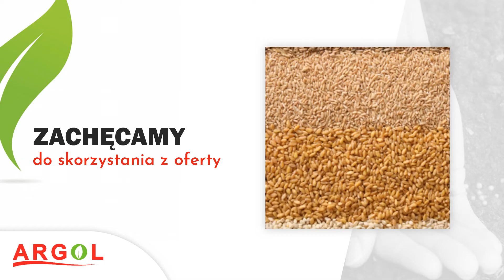Środki ochrony roślin Jasienica Argol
NawozyOrganiczne cieszą się sporym zainteresowaniem wśród Klientów naszej firmy Argol z Jasienicy, w województwie śląskim. Możemy Państwu zaproponować szeroki wybór środków ochrony roślin oraz nawozów rolniczych azotowych, fosforowych, potasowych, wapniowych, wieloskładnikowych i płynnych.

W sprzedaży posiadamy również nasiona i pasze. Oprócz tego oferujemy materiał siewny zbóż jarych i ozimych, sadzonek ziemniaków, roślin strączkowych, traw łąkowo-pastwiskowych, warzyw i kwiatów, buraków pastewnych oraz kukurydzy. Uzupełnienie stanowią pasze dla drobiu przyzagrodowego, bydła, trzody chlewnej, królików, karpi oraz psów, a także mieszanki witaminowo-mineralne dla bydła.